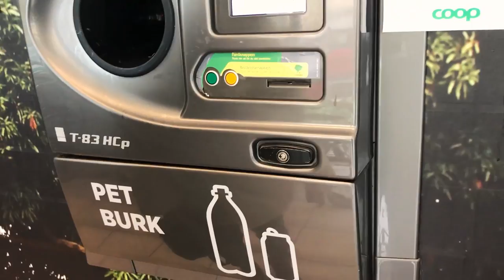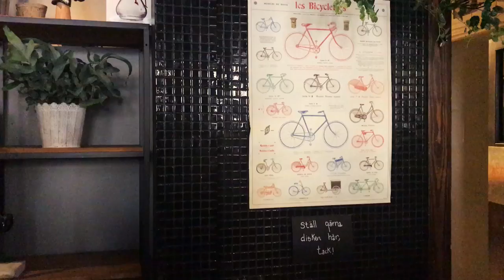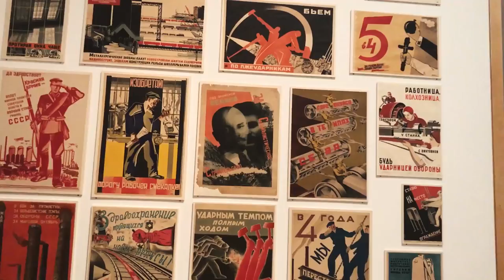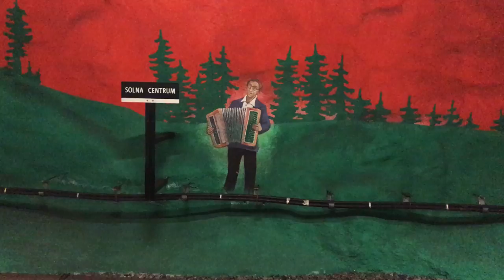Стокгольм. 200€ на двоих на 4 дня. Рынок, еда и музей. День 3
Национальная еда! Second hand! Музей современного искусства!Мы в Стокгольме! Мы правда не знали, что так влюбимся в этот замечательный город! Это супер опыт! Чем заняться в Стокгольме? Смотрите в видео!